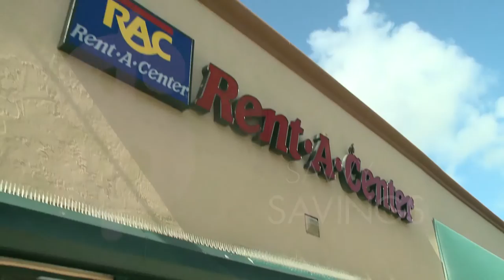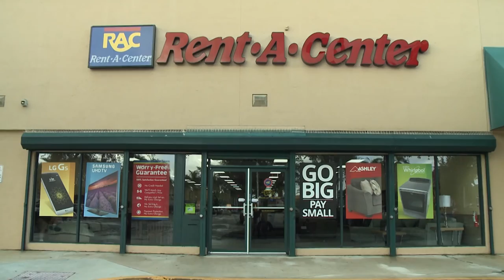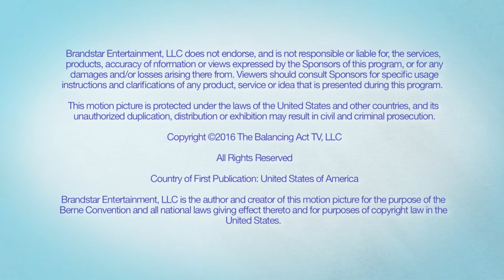From Faith to Food!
Life's a balance! On The Balancing Act, Dr. Andrew Abela, Provost of The Catholic University of America talks about why a values-based education is essential to helping a student understand how to live a purpose-filled life beyond graduation day. Going to the CUA is an investment in the type of person that child becomes. They are part of a community which works to help them achieve both academic and personal success. Also on the show, if you have never tried dragon fruit, now is the time. Celebrity Chef Ralph Pagano talks about this tropical fruit and how we can use it in our recipes. Last but not least, Broadway comes to the studio as The Trickster from the smash Broadway hit, The Illusionists, shows us some of his magic act.